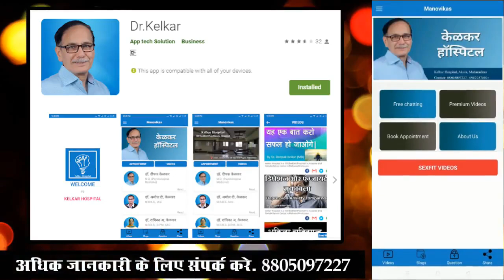10 Signs - Someone Is Losing Interest In You - Dr. Deepak Kelkar (MD) Psychiatrist Hypnotherapist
• Psychiatrist
• Hypnotherapist
• Psychotherapist,
• De-addiction Specialist
• Sexologist

     3 )Kelkar Hospital Channel

aapse dur jane ke lakshan
1. aajkal usne kam bolna chalu kar diya hai
2. aalag tarah ka behave karega
3. call karna kam kar dega
4. aapko koi sawal nhi karega
5. khud hoke response nhi dega
6. aapke jivan main aana chod deta hai
7. aapki di hui appointment cancel kar dega
8. aapna plan alag tarah se banayega
9. priority badal jayegi
10. aajkal naye dost banayega